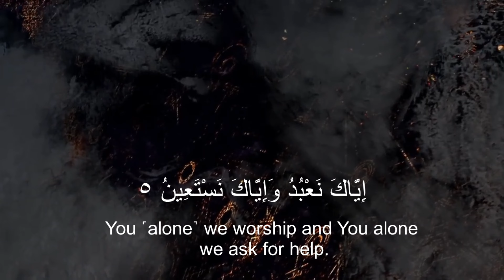01 Surah Al-Fatihah Beautiful Recitation with English Translation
01 Surah Al-Fatihah Beautiful Recitation with English Translation